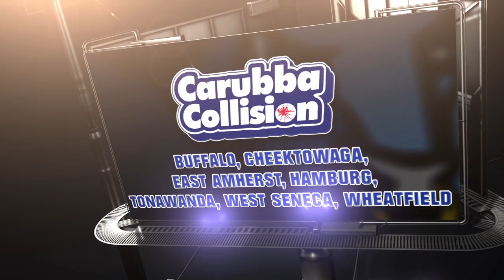UB Football vs N. Illinois: Carubba Collisions of the Game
Vote online at BuffaloBULLS.com